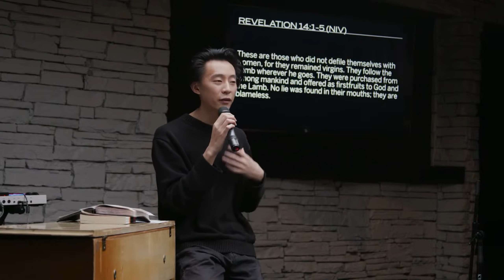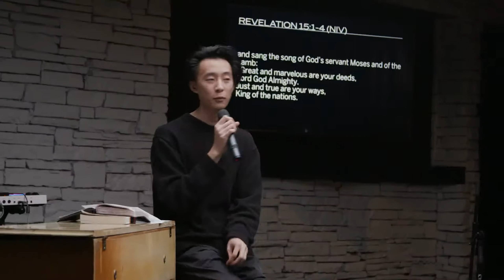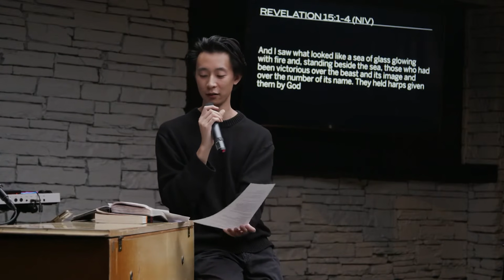The Song of the Lamb | Sam Leoganda | church: untitled Messages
Sam Leoganda unpacks Revelation 14 and 15, and invites us to step in our call as worshippers and disciples of Jesus – singing the song of the Lamb.

We exist to create moments with Jesus that become the movements of Jesus.

House Church – Join A Group!

How Can We Pray With You?